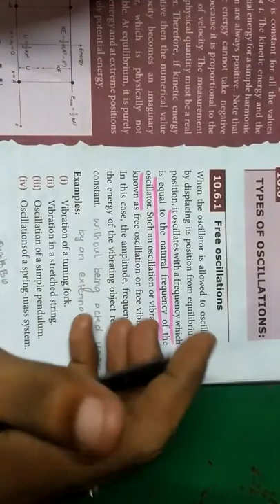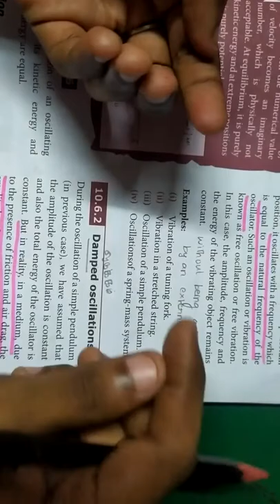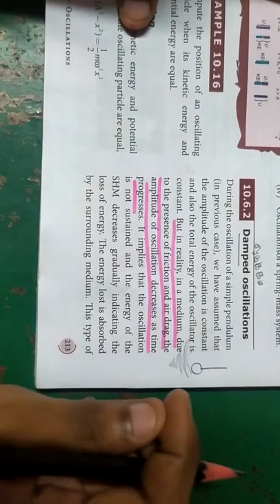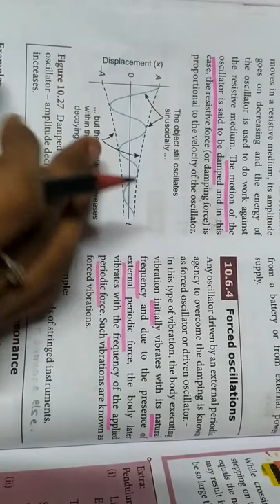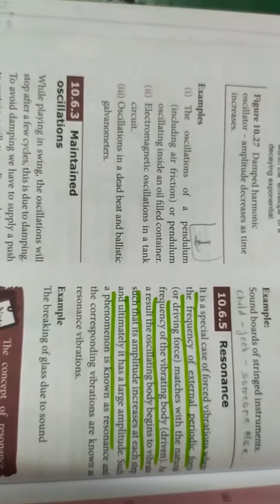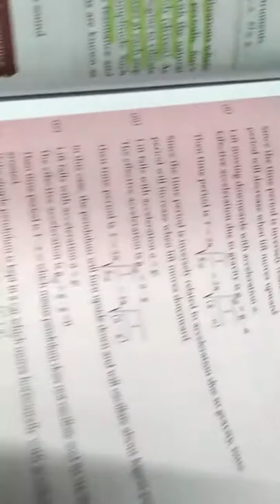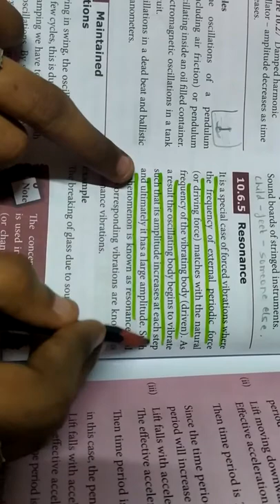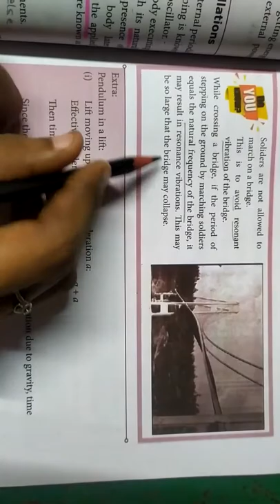Types of oscillation.. 11th physics... Oscillation in tamil... ☺